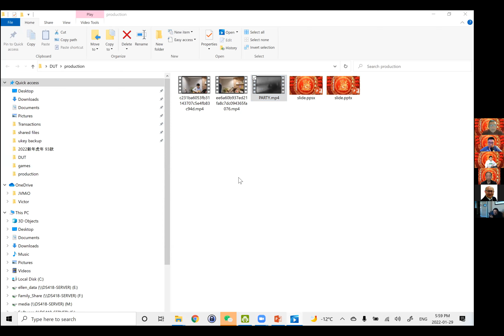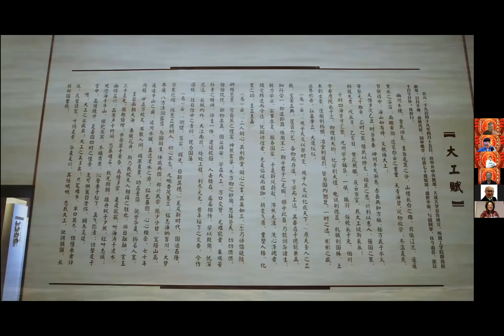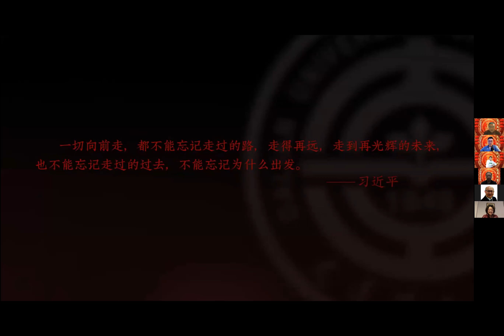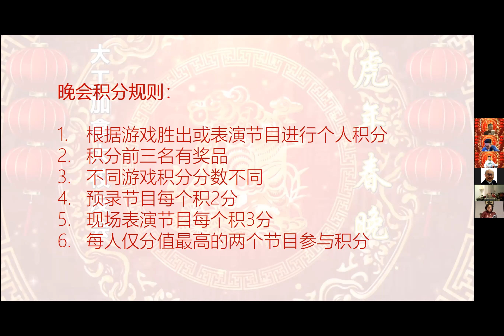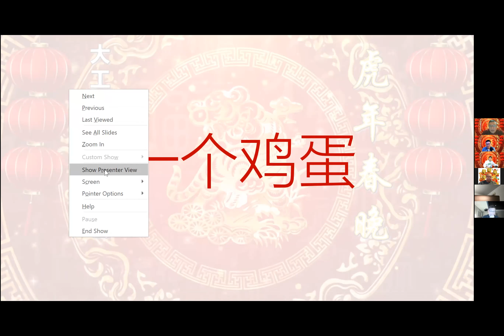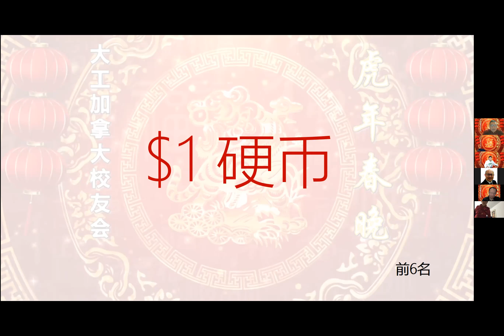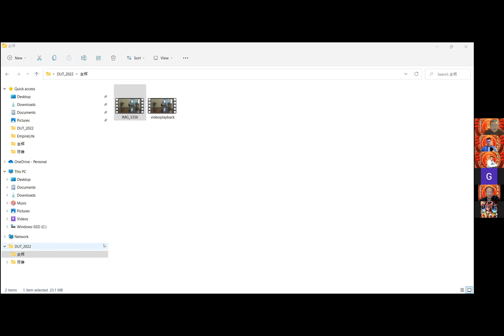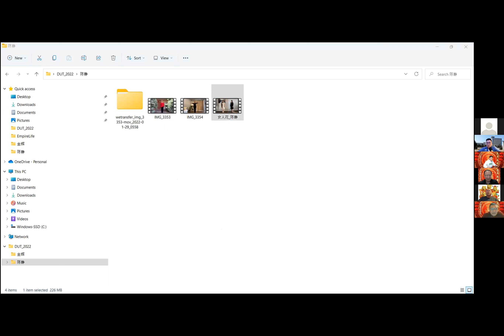大连理工大学加拿大校友会2022.01.29春晚 ---- 上